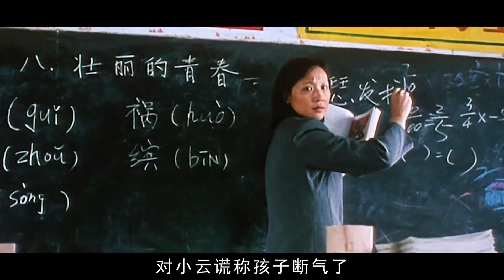中學少女偷嘗禁果，遭男友拋棄後就和他兒子談戀愛！一部關於性啟蒙的電影，卻是中國為數不多的經典之一！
High school girl steals forbidden fruit and falls in love with her son after being abandoned by her boyfriend! A film about sexual enlightenment, but it is one of the few classics in China!